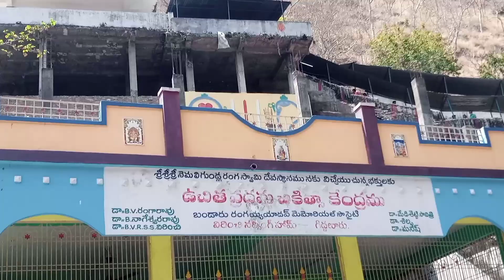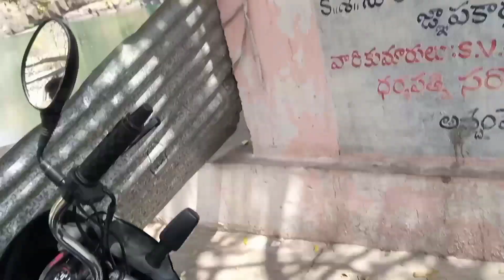rangaswamy video!! తప్పు చేసి వస్తే తేనెటీగల దాడి చేసే దేవాలయం